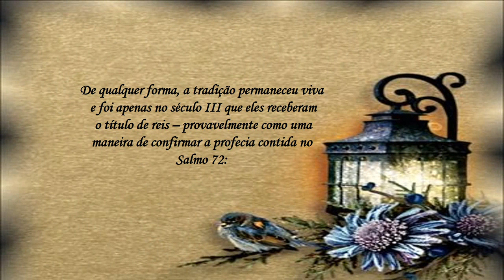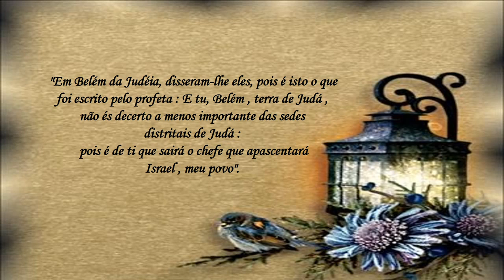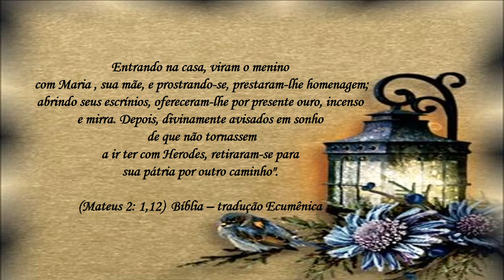Quem Foram Os Três Reis Magos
informação Data festiva Bíblica